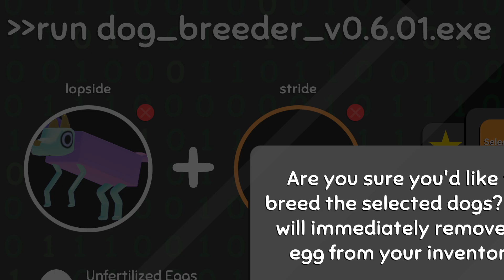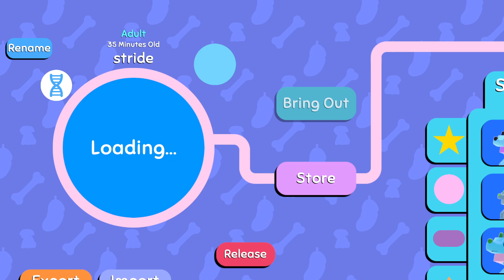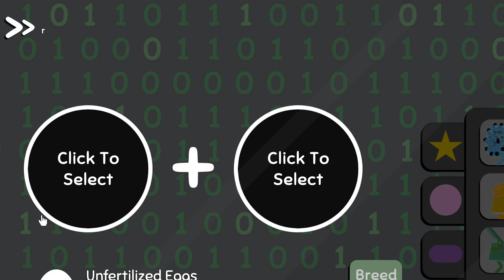wobble dogs #17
wiggg